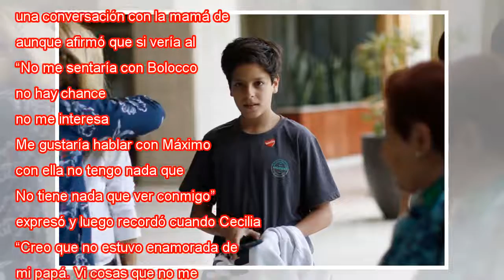Hijo de Carlos Menem critica a Cecilia Bolocco sin anestesia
Desde que Máximo publicó en Instagram que hace años que no ve a su padre por culpa de Zulemita que al otro lado de la cordillera se quiere conocer la verdadera historia. Por eso la prensa se contacta con todas las fuentes al rededor de Cecilia Bolocc...